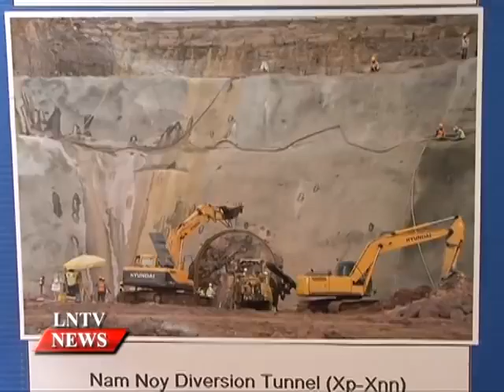Lao NEWS on LNTV: The 32nd AMEM concludes, Laos pushes for Asean Power Grid.24/9/2014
VO The 32nd Asean Ministers on Energy Meeting concludes, when Laos pushes energy integration under the Asean Power Grid
INTRO: The conclusion of the 32nd Asean Ministers on Energy Meeting or AMEM takes place on Wednesday the 24th of September in Vientiane, the Capital of the Lao PDR. Lao Minister of Energy and Mines, Soulivong Daravong said during the regional sitting on Energy, Laos used the 32nd AMEM to promote the potential it has for energy development especially hydropower plants, and hydropower connectivity within the region
STORY: In his closing remark at a news conference that concluded the three-day meeting, Lao Minister of Energy and Mines, Soulivong Daravong summarized the accomplishments of the 32nd AMEM and Related Meetings. He said, the 32nd AMEM closed with support for Lao Hydropower and multilateral energy trade
Thailand’s Minister of Energy, Dr Narongchai Akrasanee, said a meeting will be convened in Bankgok in November to discuss various frameworks to implement multilateral trade in energy among Lao PDR, Thailand, Malaysia and Singapore. He said, We are all willing to do it and hopefully we can reach an agreement quickly.
In the Joint Ministerial Statement of the 32nd AMEM, the Ministers applauded the initiative to undertake a pilot project to explore cross-border power trade from Lao PDR to Singapore. They noted, this could “serve as a pathfinder to further enhance multilateral electricity trading beyond neighboring borders to support the realisation of ASEAN Power Grid or APG.”
The Joint Ministerial Statement of the 8th East Asia Summit reaffirmed the importance of strengthening energy security and improving energy access in the region. They said the participating countries would account for about 65 percent of global energy demand by 2035.
In the joint statement of the Dialogue Between AMEM and the International Energy Agency (IEA), the Ministers observed that the vibrant ASEAN economy is the third fastest-growing in the world on a real GDP growth basis. They also underscored the need to further ensure energy security, accessibility and sustainability in the region.
In the joint statement of the ASEAN+3 (China, Japan and Korea), Ministers acknowledged the great potential of renewable energy, especially hydropower, to enhance energy security, noting that hydropower “will continue to remain a cost-effective solution in this region for quite a long time.”
Lao Minister of Energy and Mines, Soulivong Daravong thank Excellencies, Heads of ASEAN Dialogue Partners from Australia, China, India, Japan, Korea, New Zealand, Russia, and the United States, for their active involvement in this important dialogue.  He also thank Excellencies, ASEAN Energy Ministers, the ASEAN Secretariat, and all Delegates who gave their valuable time and support to the 32nd AMEM and the Related Meetings here in Vientiane.
He said adding that,  we are very pleased and honoured to have shown you the hospitality that makes Laos a special place.
Up to 300 participants attended the 32nd AMEM and its related meetings in Vientiane on Tuesday the 23rd of September, which was proceeding under the theme “Power Integration for Asean Prosperity”.